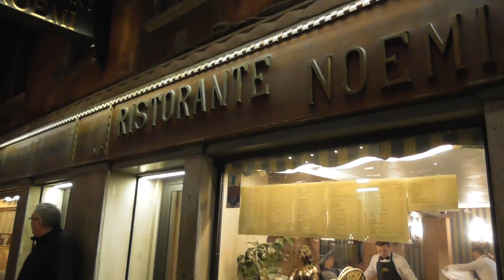Italy Vlog 【Day1】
▽今日の動画▽

W姉妹でイタリア旅行に1週間行ってきました‼︎
その様子をvlogにしたので是非ご覧下さい:)

今回はDay1ということで、イタリア到着〜ヴェネツィア観光〜1泊目ホテル到着までの様子になります♪

▷▶︎▷Day2 Coming Soon✈︎✈︎✈︎

お楽しみに♪...

(お詫び)

"打倒"が""妥当"という記載になっています。
大変申し訳ありません🙇🏻💦

〜vlog情報〜

Ciao ;)8＊* I'll be back italy.